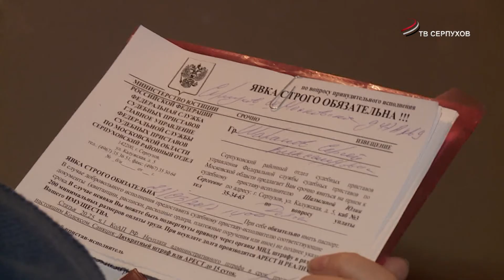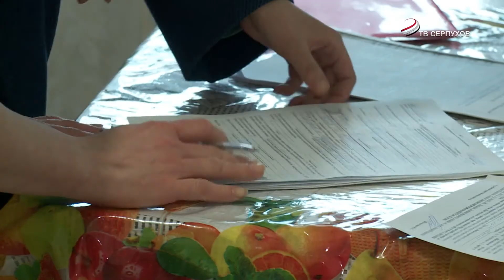Прямой эфир. РКЦ ЖКХ